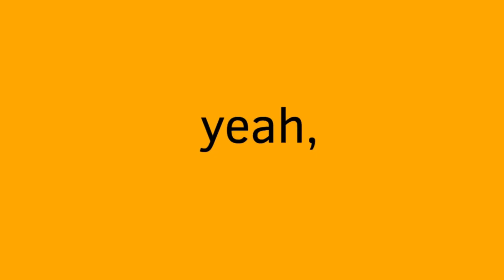Two Time - Jack Stauber | Animation meme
Were close to 100 subres so pleez dont subscib